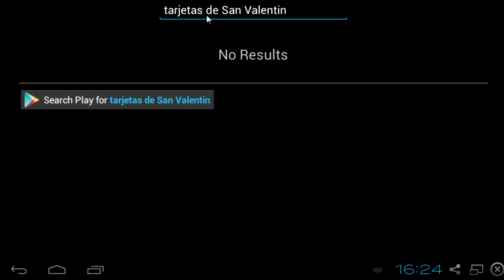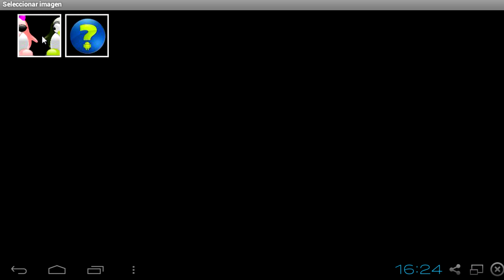Tarjetas de San Valentin app Android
Si te gusto puedes aportar para seguir realizando vídeos nuevos y mejores